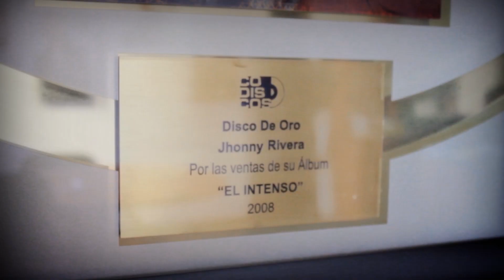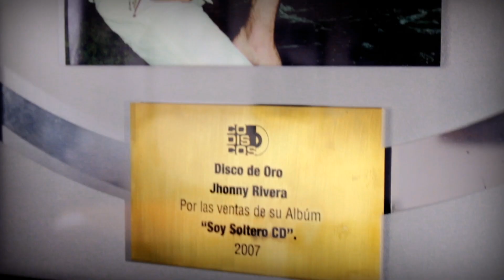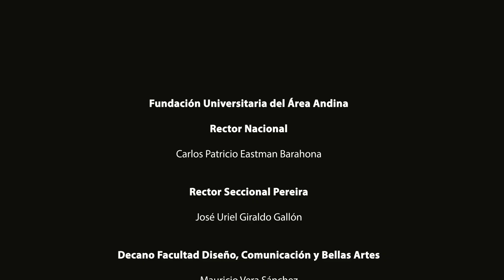Pereira 150 Líderes - Jhonny Rivera